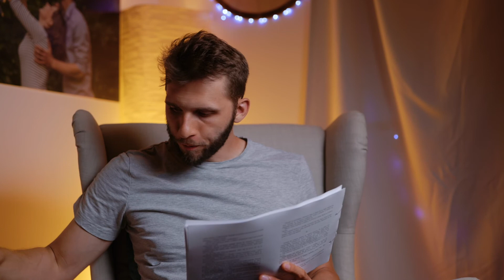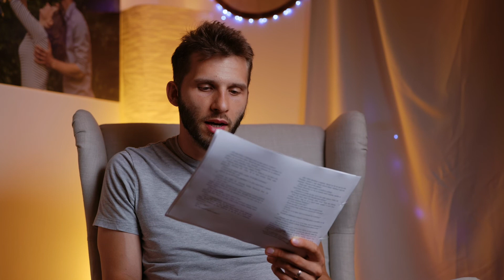Pohádka Strážci Stealenor část #3 (celá audiokniha, mluvené slovo)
Příběh muže ukrytý v této knize je na počátku temný, hořký a osamocený. Přál si, aby jeho život byl jiný a on nemusel ztratit vše, co miloval. Potom by však pravděpodobně měly dějiny pradávné země Askalornu zcela jiný vývoj. Máme štěstí, že si vybíráme svůj osud nebo je to naše prokletí? Elendir si pokládal ještě další otázku po dobu své cesty. Mohu své rozhodnutí změnit a žít jiný život?

S Elendirem se vydáte na cestu, která se zdá být bezvýchodná. Protože však není jiné cesty, směřuje se svým věrným přítelem, bílým psem Fiernem, až kam je cesta zavede. Nese jako poslední ze Strážců Stealenor meč s magickým kamenem a k tomu těžký úkol na svých zádech. Být poslední a přijít na to, jak konci velké legendy dát skutečný smysl.

Najděte svou odpověď při čtení příběhu Elendira z Helsferianu.

Všechny mé knihy najdete tady: shop.charliegreenberg.cz